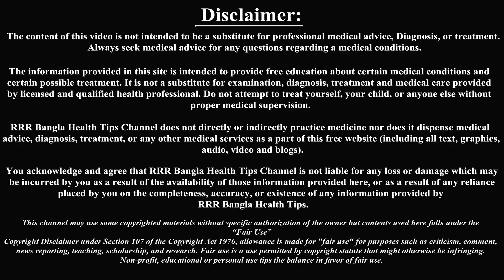গর্ভবতী মায়ের পেটের ধরন দেখে বুঝতে পারবে ছেলে হবে নাকি মেয়ে হবে।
***গর্ভবতীর পেট বড় না হওয়ার কারণ। তাহলে বাচ্চা কি ঠিক মতো বাড়ছেনা! জানতে হলে ভিডিওটি শেষ পর্যন্ত দেখতে থাকুন

নভেম্বর ও ডিসেম্বর মাসে যাদের ডেলিভারি হবে তাদের যে সকল বিষয়ে লক্ষ রাখা উচিত এবং সতর্কতা।

***গর্ভবতী নারীর হাঁটা চলা, শুয়ে বসে থাকা এবং ঘুম, সঠিক নিয়মে না হলে বাচ্চার কি ক্ষতি হয়।